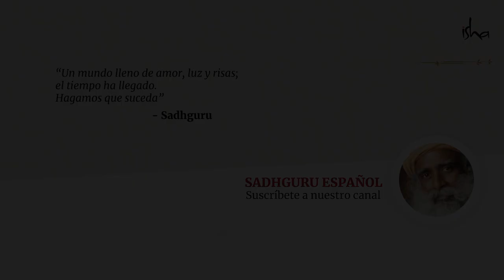Conviértete en una solución para tu vida | Sadhguru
Antes de salir a actuar en el mundo, es importante invertir un tiempo en arreglar tu interioridad. En este video, Sadhguru nos habla acerca de la importancia de crear bienestar en nuestro interior para tener la capacidad de abordar los problemas del mundo, de forma que seamos parte de la solución y no del problema.